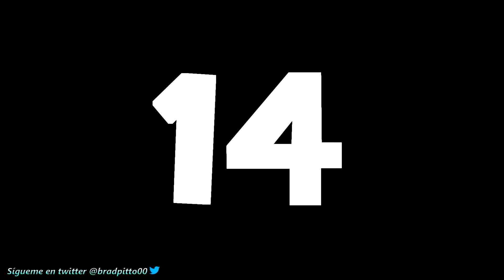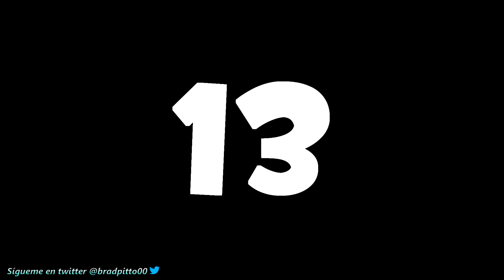MIS 15 MEJORES PARADAS EN PES 2016!!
Hola chicos! aquí os traigo nuevo vídeo de PES 2016, con las 15 mejores paradas en ser una leyenda/become a legend, espero que os gusten.